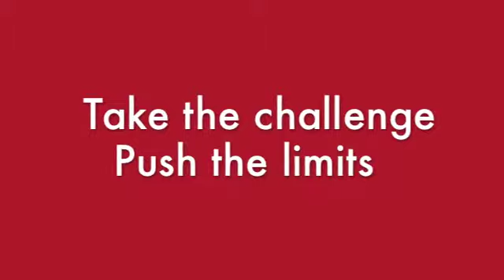20. Bodylock Challenge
Bodylock Challenge